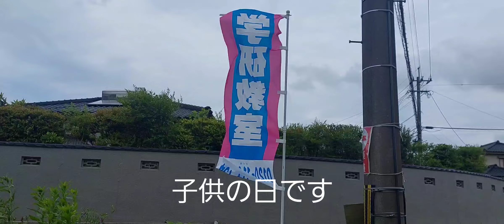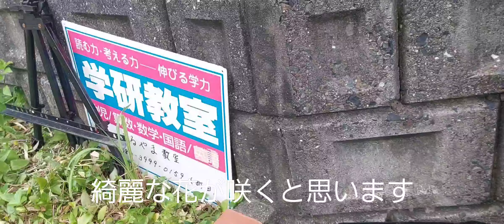久々にざっくりガーデンツアー／ヘアリーベッチ／ラベンダーグロッソ／里芋／じゃがいも／アボカド／和種ハッカ／ローズゼラニウムなど♪自然農家庭菜園かとさんちの庭（自然農保育士かとせんせい）鹿児島市春山町